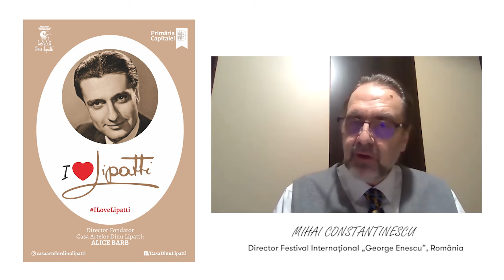Gânduri despre Dinu Lipatti Pianist,Profesor și Ex Director General ARTEXIM Mihai Constantinescu